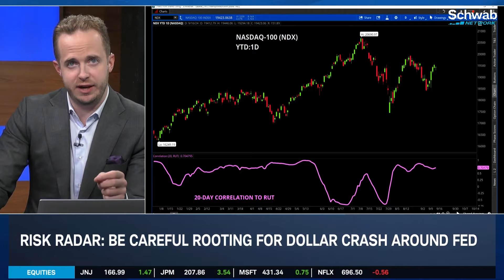Historic Fed Week Begins With U.S. Dollar Crash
Uncertainty going into the FOMC makes this an historic week for many traders, says OJ Renick, and a crash in the dollar $DXY DX_F to kick it off speaks volumes.